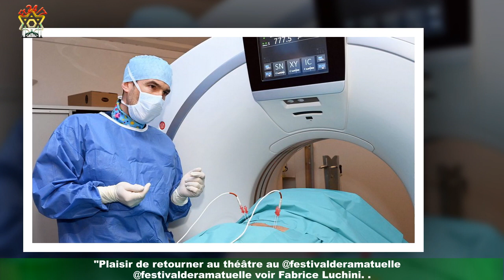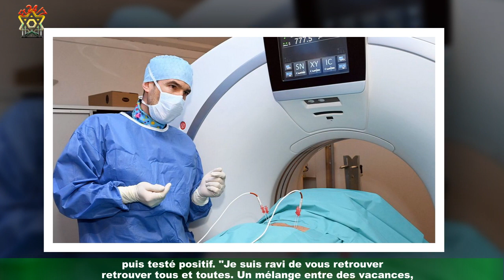Mélanie Page révèle avoir été touchée par Covid-19 : elle évoque ses lourds symptômes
Le 9 août 2021, class='hrl'Mélanie Page a profité d'une belle soirée au spectacle de Fabrice Luchini,dans le cadre du Festival de Ramatuelle. C'est au côté de son époux Nagui qu'elle a passé un bon moment.Et, en commentaire de sa photo postée le soir-même, l'actrice de 45 ans a fait une révélation.